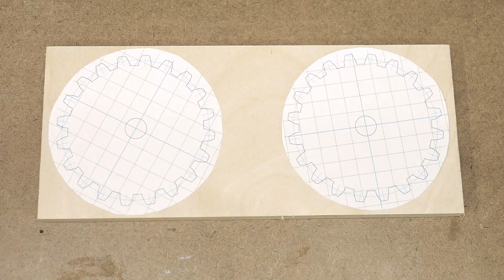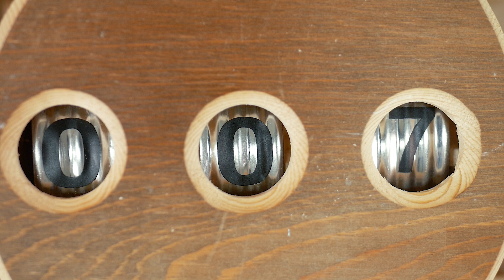Mechanical Rotary Counter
I've always been fascinated with mechanical counters; such intricate mechanisms in a small package. How do they work?! Here I make a rotary dial counter with soup cans and plywood!

The magic lies in a special gear that has 8 teeth on one half and 4 teeth on the other half along with a matching gear with just one notch; this allows the rotors to iterate rather than spin freely. Matthias Wandel has an excellent write up of the mechanism for those interested:

He went down the route of having and increment/decrement lever, but I've always wanted to know how dial/turns counters work so I had to take one apart to see what the mechanism actually consisted of.

This is rough, obviously it was a lot of trial and error just to see how things worked, and a second version made of solid wood with larger parts would function smoother. Think of this really as just a proof of concept. It makes me have even more respect for how these things are manufactured at such a small scale and function flawlessly.

Matthias also has a gear template generator that I used for all of my gears, found here: